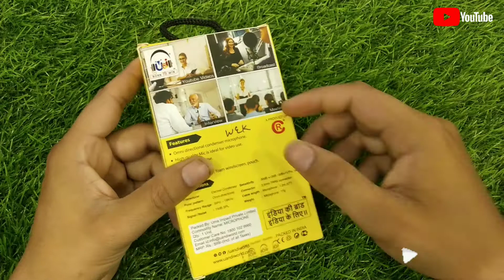Voice Recoding Collar Mic Only Rs 199/-...